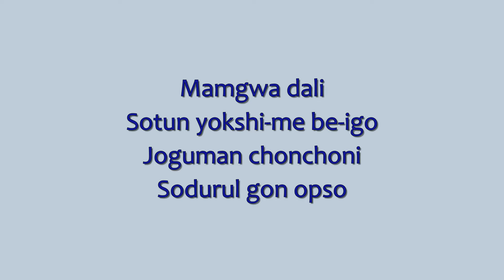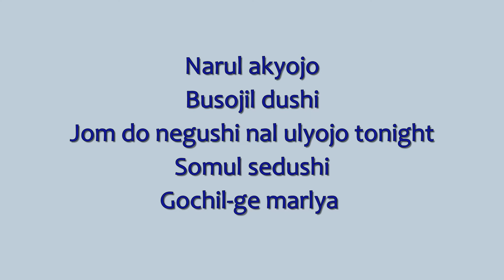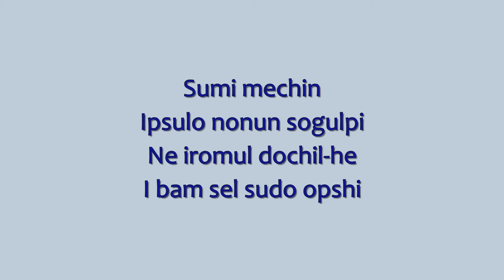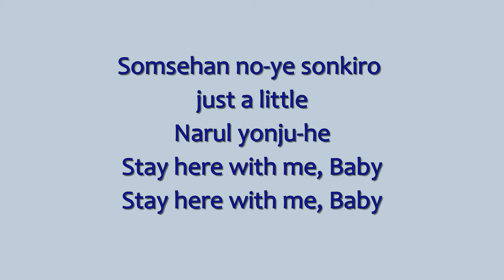Taemin: "Strings" EZ Lyrics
Song                                            Strings

Artist                                           태민 (TAEMIN)

Album                                         Advice - The 3rd Mini Album

SM Entertainment (on behalf of SM Entertainment); Songtrust